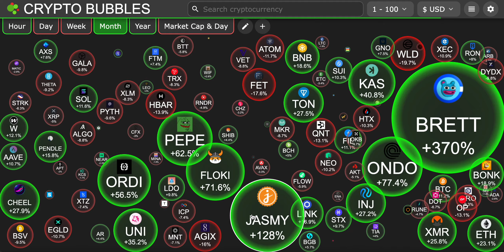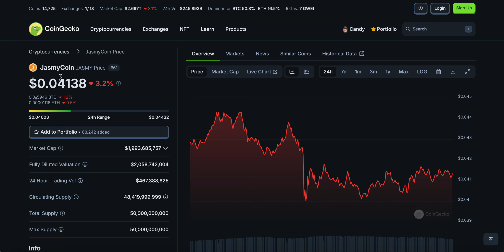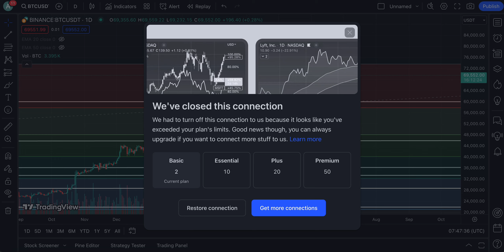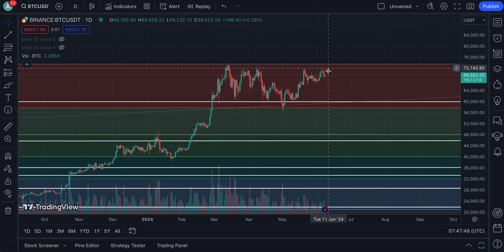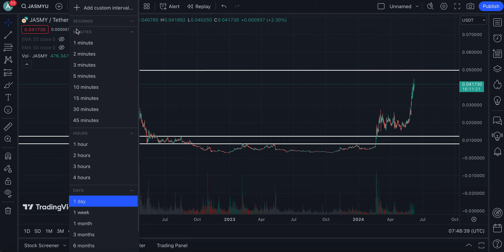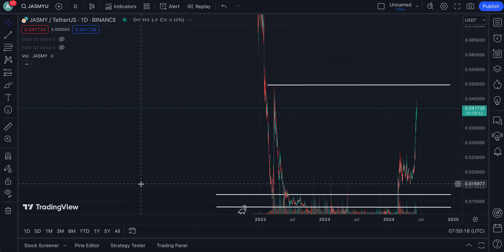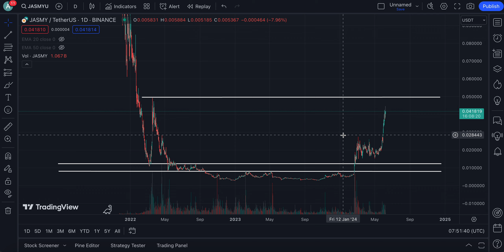IF YOU HOLD JASMY YOU NEED TO REALIZE THIS NOW, HERE IS WHY !!!!!!! | JASMY PRICE PREDICTION🔥